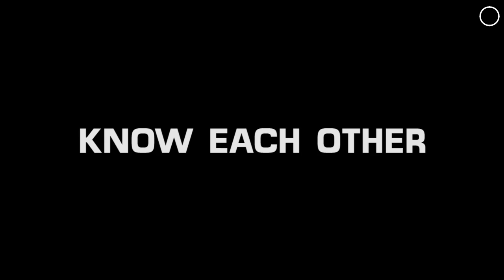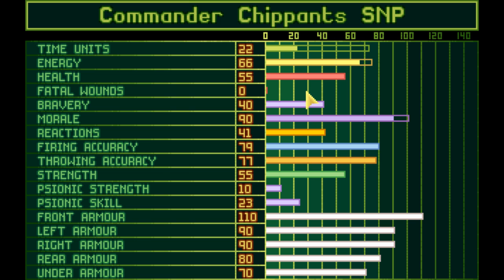UFO Enemy Unknown. XCOM UFO Defense. Complete Playthrough Co-op Commentary. Part 18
Part 18. Pugman and Chippants grab the "best" celebrities Earth has to offer to combat the alien menace in this 1994 PC/DOS classic XCOM.

Let's Rock.

For Best Quality:
WATCH IN HD 720 and set the view size to "Theater Mode".
Then maximize your browser window in top right corner.
NOT the "full screen" button within the player.

This gives you the true resolution the video was uploaded at and not stretched.

UFO: Enemy Unknown also known as X-COM: UFO Defense is a turn based strategy game developed by Mythos Games and MicroProse. Released in 1994 for DOS and Amiga computers and the Amiga CD32 console, and in 1995 for PlayStation called X-COM: Enemy Unknown.

Originally planned by Julian Gollop as a sequel to Mythos Games' 1988 Laser Squad, the game mixes real-time management simulation with turn-based tactics.